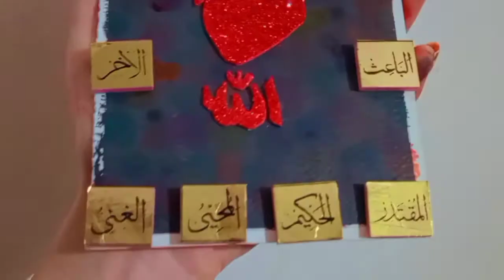Asma ul husna|| foaming sheet|| JIYA